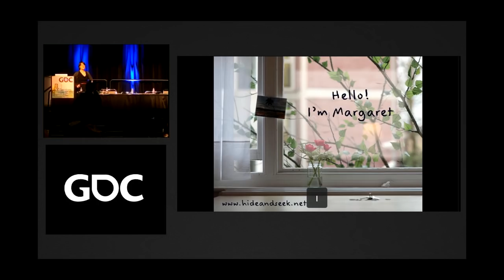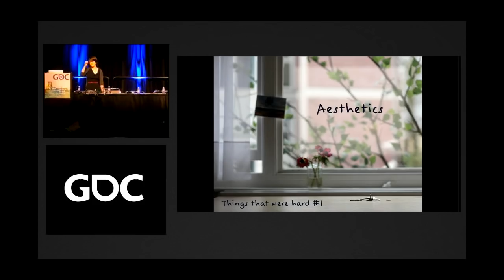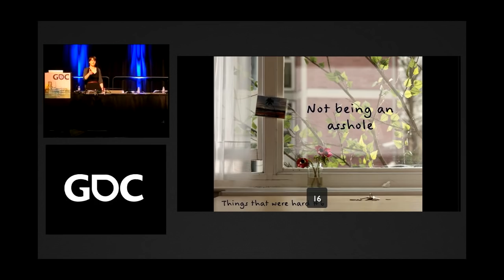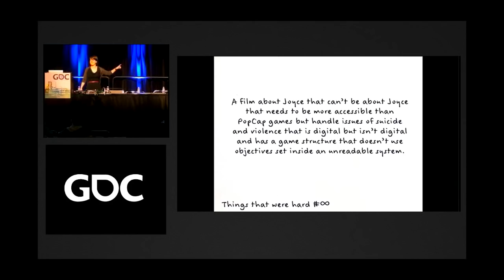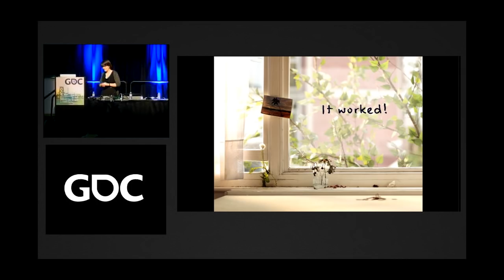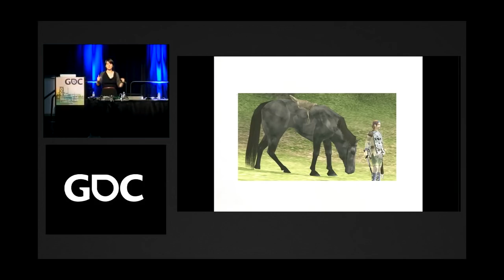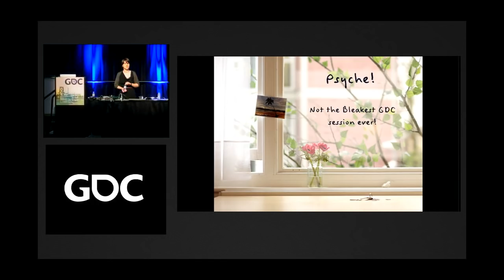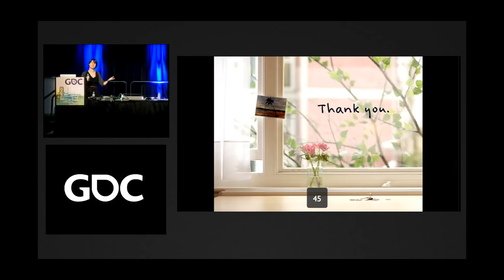The Gamification of Death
In this classic 2012 GDC session, Hide&Seek's Margaret Robertson tells the story of how she and her colleagues tried and failed to make a game about the events of a real-life death in London.